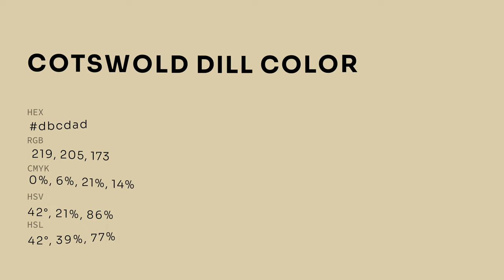Cotswold Dill color dbcdad hex color - Yellow color - Cool color dbcdad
What color is Cotswold Dill ? dbcdad hex color - Yellow color - Cool color dbcdad

Hex dbcdad Color Code is also known as Cotswold Dill color.

Hex dbcdad Color code in RGB color code model is created after adding 85.88% red color, 80.39% green color and 67.84% blue color.
Hex dbcdad Color code in CMYK color (process color) code model is generated after subtraction of 0% cyan, 6% magenta, 21% yellow and 14% black.